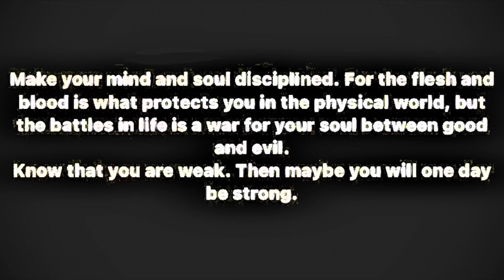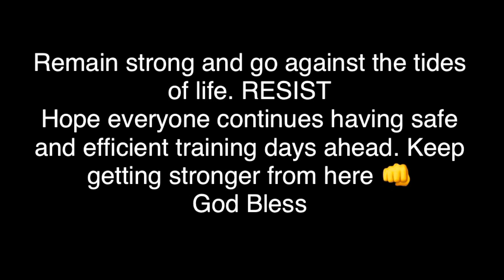Saiyans Will Strengthen from Pain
More heavy deadlift sessions to come. Today was a special one first time working out with George along the band of strength monsters we’ve amassed these few months. Growing stronger each day even through hardships. Be blessed, and train harder